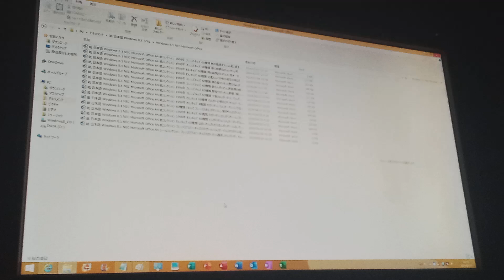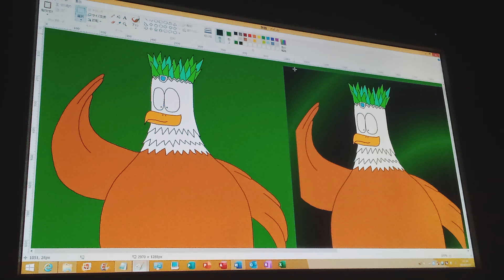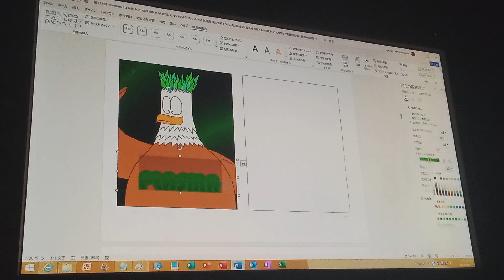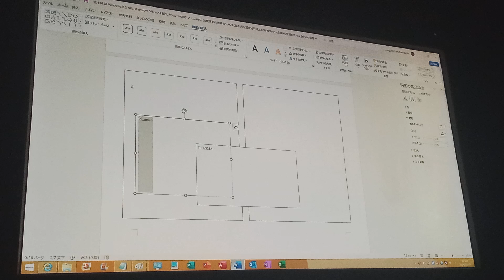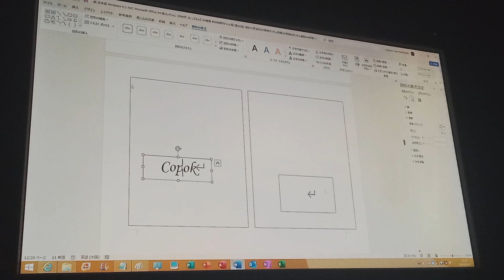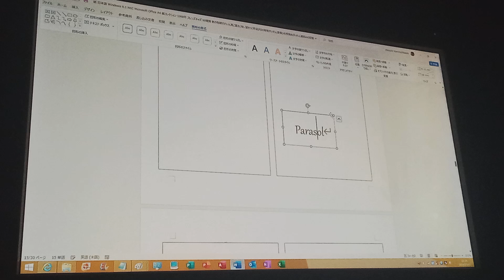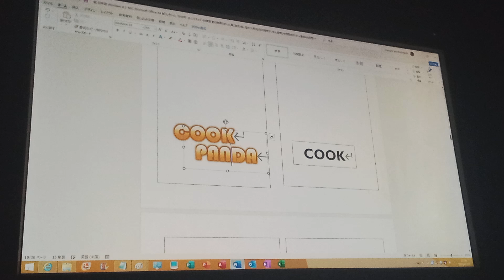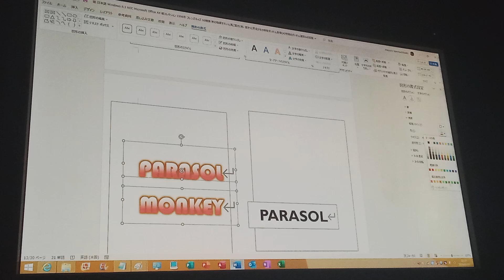フレンズキッズ A4 (1998) 瀬気の後きがきクレーバイレン時補らがき P1